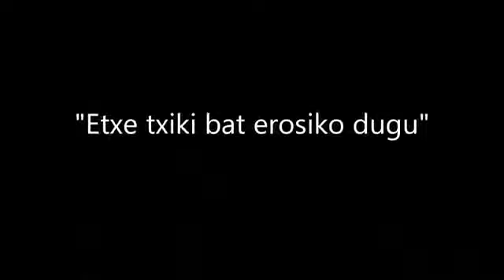Saguak eta gizonak (Pinpilinpauxak)